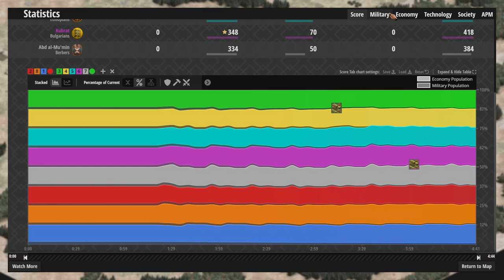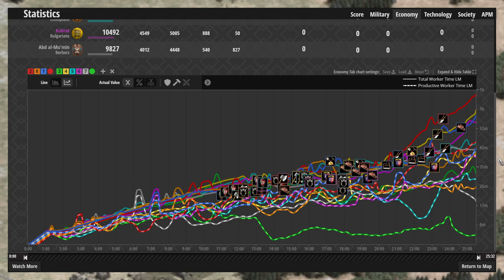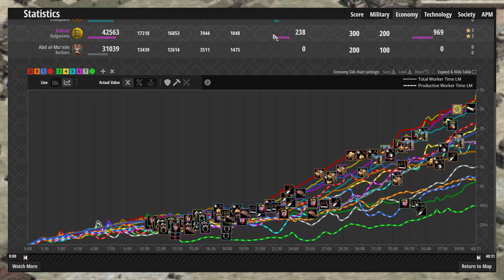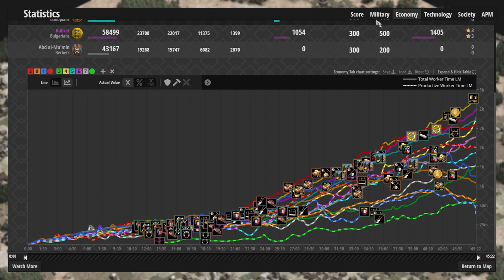3v4 Hard AI: Take 2 | Age of Empires 2